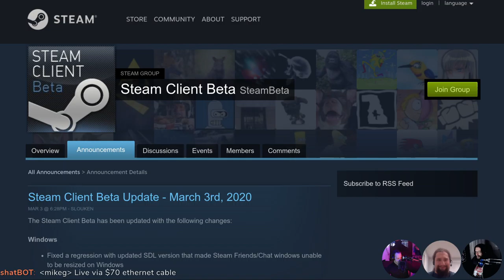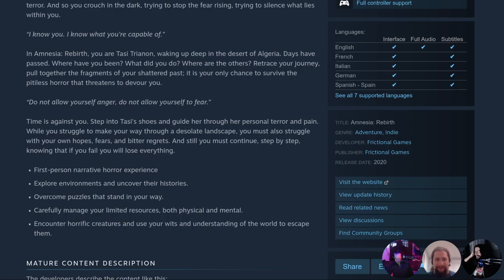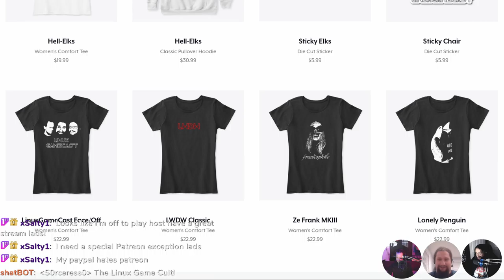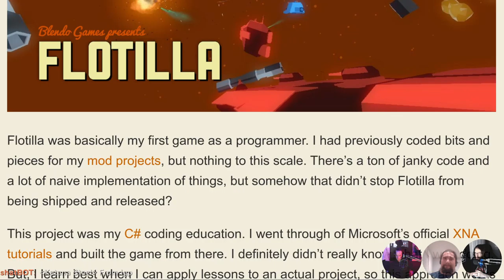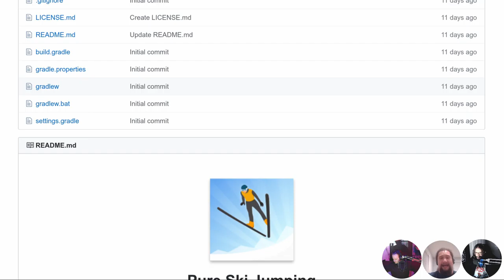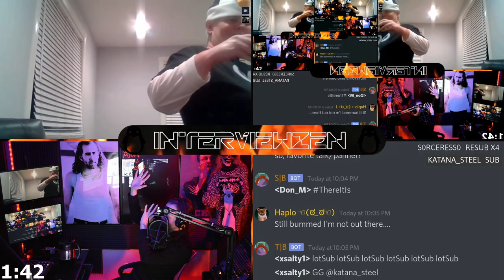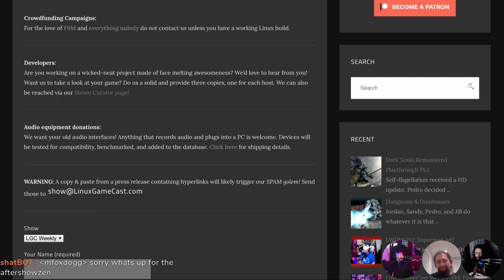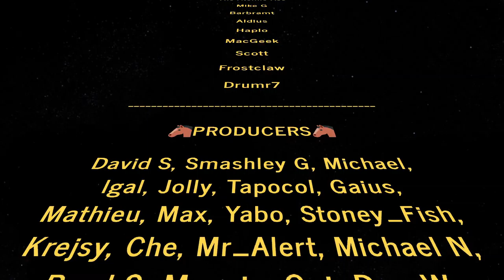LinuxGameCast Weekly 394: America's Got SCaLE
Black Mesa 1.0 is out! Steam disables CEF keyring integration, Flotilla  goes open-source, and Ultima5Redux gets a Linux build. Then it's full-metal SCaLE 18X recap time!

Timestamps:
03:51 Steam kills the keyring
06:16 Proton 4.11-13
07:56 Rocket Cars D-Day
10:16 7 Days to Die Alpha 18.4
12:16 Black Mesa 1.0
14:06 Amnesia: Rebirth
16:41 Bloody Rally Show
18:56 Shameless self promotion
21:51 LGP gets archived
24:51 NFSW Launcer
27:41 Flotilla open-sourced
30:46 Ultima 5 Redux
32:36 ZGloom
34:46 Pure Ski jumping
37:28 SCALE 18x recap
01:20:28 Hate Mail